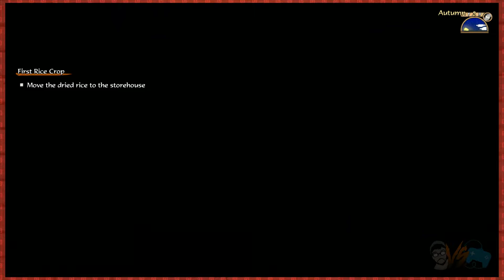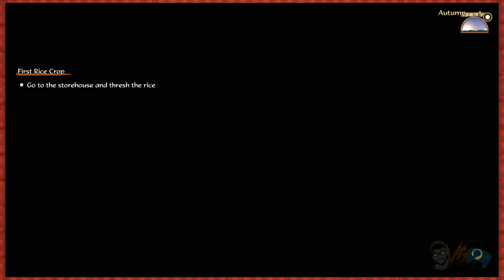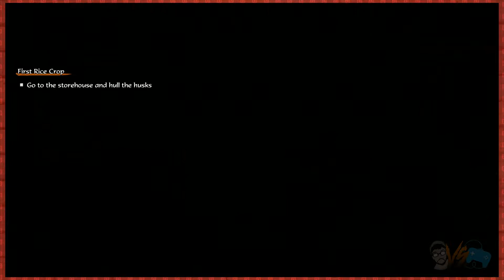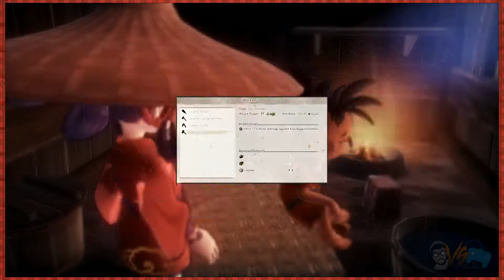Fighting A BIG BAD BOAR BOSS! | Let's Play Sakuna: Of Rice And Ruin Gameplay (Part 4) [Switch]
Today we begin our Sakuna Of Rice And Ruin Let's Play! What do you guys think of this game so far? I really like the art style and combat style. I mean C'MON, mixing farming AND fighting? Let's go! How's the Sakuna Of Rice And Ruin Switch version compared to the Sakuna Of Rice And Ruin Steam version?

Thanks for checking out my Sakuna Of Rice And Ruin gameplay! After we finish our Sakuna Of Rice And Ruin Let’s Play watch out for my Sakuna Of Rice And Ruin review! Let's try and collect all of Sakuna Of Rice And Ruin weapons and go through Sakuna Of Rice And Ruin all bosses!

This is Sakuna Of Rice And Ruin Part 1 and Sakuna Of Rice And Ruin Ep 1 of our Sakuna Of Rice And Ruin walkthrough and Sakuna Of Rice And Ruin playthrough. This is a Sakuna Of Rice And Ruin first look and Sakuna Of Rice And Ruin first impressions.

It helps me out a lot and I try to reply to you guys 24/7!

►FAQ:
►What is Mabimpressions?
-Mabimpressions is a show where we give you raw unedited gameplay of new releases, indie and retro games. In these first impressions / first look videos we’ll see if the game’s worth playing and whether or not I want to turn it into a full Let’s Play!
►What is Mablin Tales?
-Mablin Tales is a highlight series where we take some noteworthy moments from our Livestreams/Let’s Plays and condense it into easily digestible videos for you guys!
►Why are there borders in the video and on the thumbnails?
 -Border indicates what type of video it is. For example: Red = Youtube Let’s Play, Yellow = Mablin Tales, Purple = Twitch Let’s Plays, Green = Mabimpressions

Spoiled harvest goddess Sakuna finds herself banished from her opulent celestial home to an island overrun with demons. In the untamed wilderness, she must rediscover her birthright as the daughter of a warrior god and harvest goddess by weathering the elements, fighting monsters, and cultivating rice, the source of her power. By her side in this forbidding place is her guardian Tama and a group of outcast humans. Together, these unlikely companions must join hands to tame both the soil and the demons of Hinoe Island.

Developed by Edelweiss, the indie team behind the acclaimed Astebreed, Sakuna: Of Rice and Ruin combines side-scrolling action with deep crafting and rice cultivation in a powerful tale about finding one's place in the world.